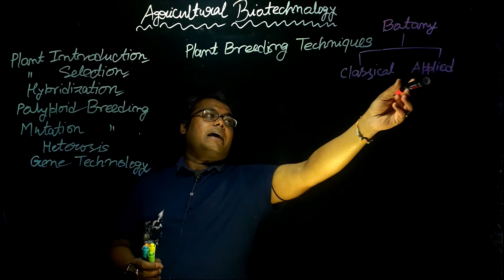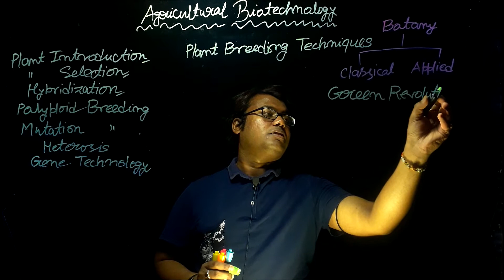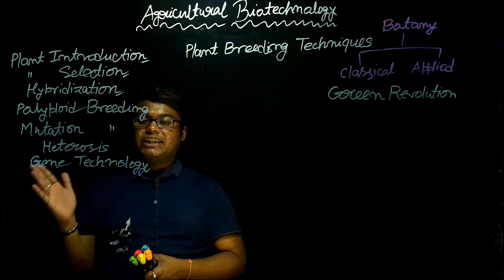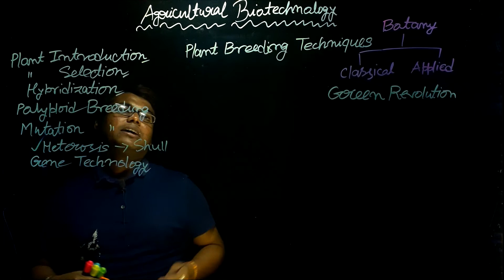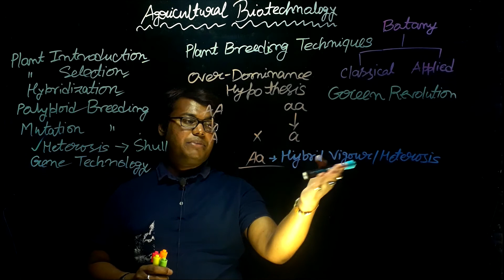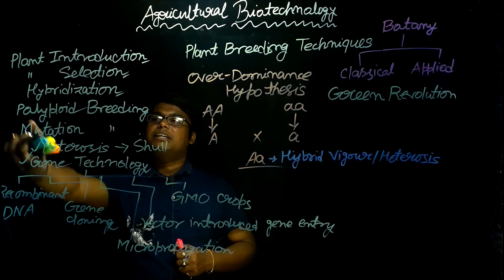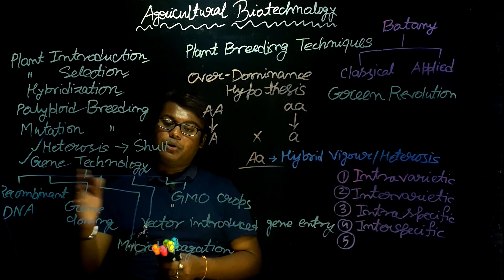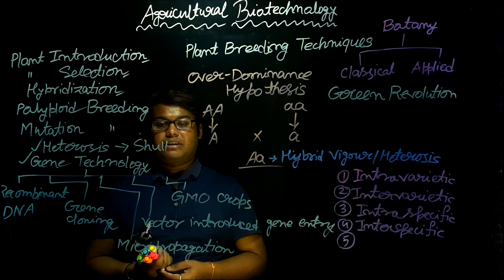03 Plant Breeding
Personal Teacher App এর প্রস্তুতি । বাঙালী পড়ুয়াদের জন্য তৈরী এক APP যার উদ্দেশ্য বাঙালী পড়ুয়ারা যেন নিজের ঘরে বসে নিজের ইচ্ছা ও সুবিধা অনুসারে Math , Physics , Chemistry , Biology ও বাকি বিষয়ের  syllabus  এর topic গুলো পড়তে বুঝতে ও শিখতে পারে এবং Board ও বাকি Entrance exam গুলোয় যেমন JEE NEET এ ভালো ফল করতে পারে ।

A Personal Teacher App Production. Available on Play store.
A App built to help Bengali speaking students to Learn the topics for WBCHSE JEE NEET in their mother tongue and score more in the exams.